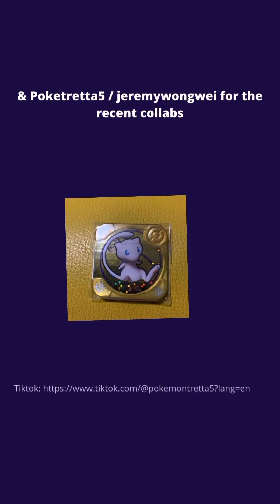Pokémon gaole part 2 (Regirock and palkia has appeared!!!)